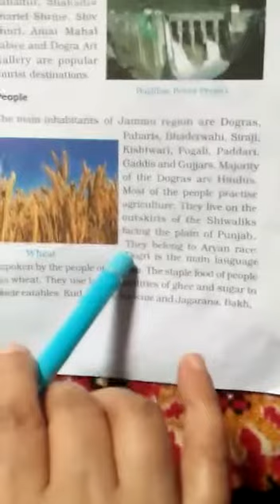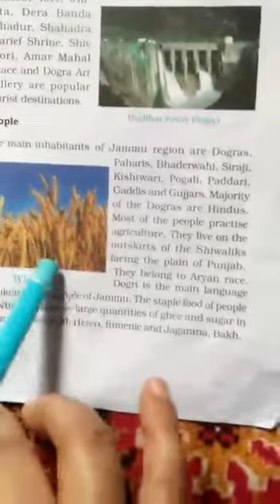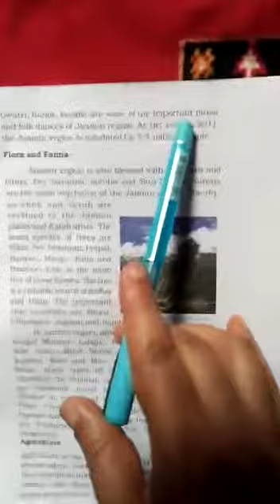People of Jammu Region🌌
Class-7th
Sub- Geography
Rajani Kumari